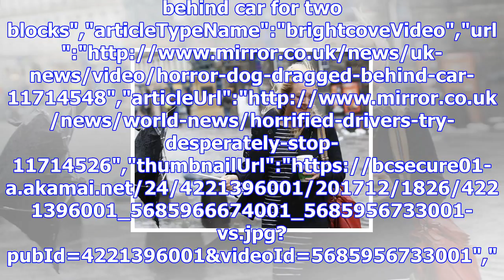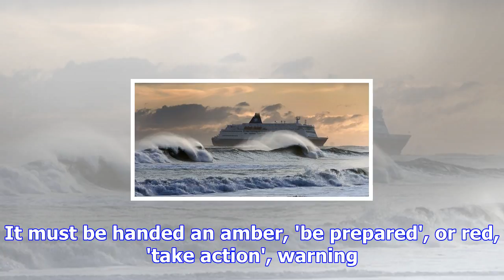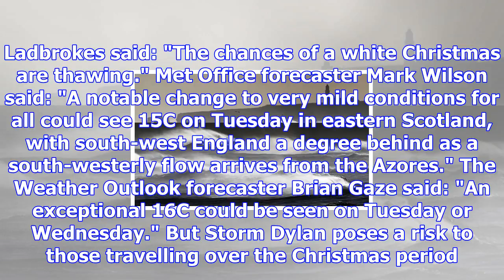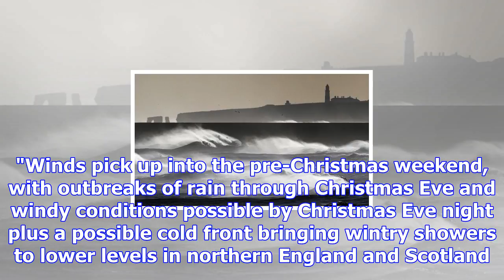Britain braces for storm dylan with 70mph winds causing christmas travel chaos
week leading up to Christmas","keywords":"Weather","duration":59,"uploadDate":"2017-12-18T10:49:54Z"...